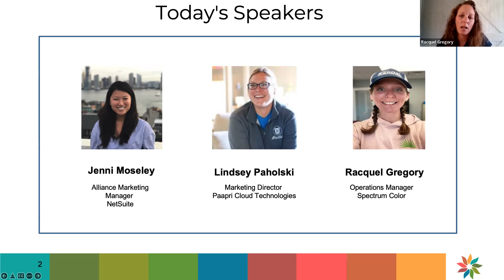Goals for New ERP & Why NetSuite & Paapri?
Listen to Racquel Gregory, Operations Manager of Spectrum Color discuss their goals for their new ERP.